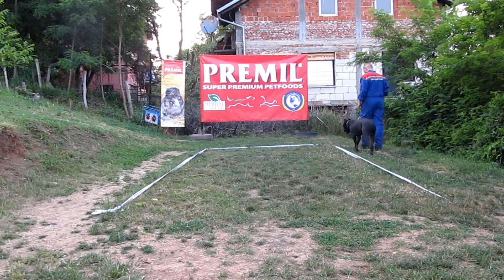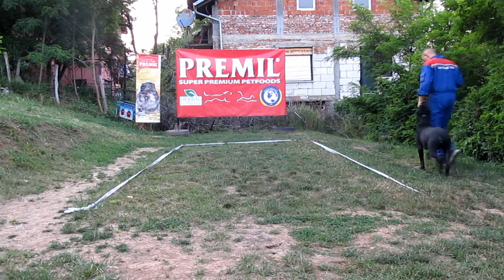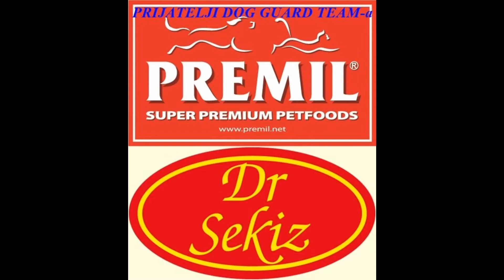Neron | dresura pasa